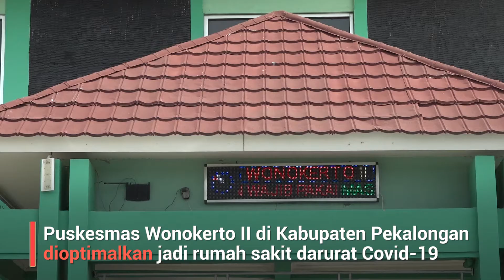Optimalkan Puskesmas Jadi RS Darurat Covid-19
Gubernur Jawa Tengah, @GanjarPranowoOfficial mengapresiasi langkah cerdas Pemerintah Kabupaten (Pemkab) Pekalongan dalam penanganan Covid-19.

Untuk menampung lonjakan pasien Covid-19, Pemkab Pekalongan mengoptimalisasi Puskesmas menjadi rumah sakit darurat. Salah satu Puskesmas yang dijadikan rumah sakit darurat adalah Puskesmas Wonokerto 2. Saat ini, di tempat itu terdapat 21 pasien Covid-19 yang sedang dirawat.

Ia menyebutkan terobosan ini adalah solusi untuk mengatasi lonjakan pasien di rumah sakit seperti yang terjadi saat ini. Ketika rumah sakit kewalahan menampung pasien, maka optimalisasi Puskesmas bisa dilakukan.

Ganjar menyadari alih fungsi Puskesmas menjadi rumah sakit darurat Covid-19 harus disiapkan dengan matang. Sarana prasarana seperti SDM tenaga kesehatan, obat-obatan dan lainnya harus disiapkan.

Sementara itu, Bupati Pekalongan, Asip Kholbihi yang mendampingi Ganjar menyebutkan rumah sakit darurat Puskesmas Wonokerto memiliki 43 tempat tidur. Saat ini, ada 21 pasien yang dirawat di tempat itu.

Asip menerangkan, pihaknya sudah menyiapkan antisipasi jika terjadi lonjakan kasus. Ada 10 Puskesmas yang telah disiapkan sebagai rumah sakit darurat.